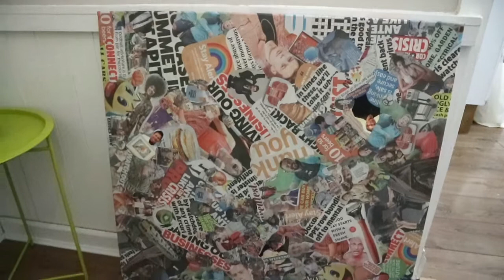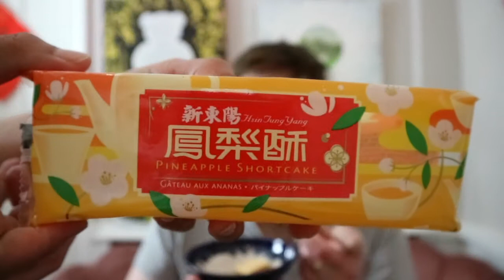How this health crisis changed the way I work as an Abstract Artist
As an artist I have had to adapt to this health crisis.

These are some of the ways in which I have changed the way I work during this time.

1. Changed spare room into a gallery “The Gallery of Curiosity”. This has given me the opportunity to display my artworks how I want to display it. I can show people how the artworks look in a home space.

2. Online presence, YouTube. Continuing to build upon it. Uploading new content. What videos can I do to provide value and give people an insight into my artistic practice.

3. Online courses. Can I offer my skills to people that is relatable to art.

4. Reanalyse the art market, consider other ways to market my art online. Where can I market my work online. Looking into other online selling platforms. Here are the ones I am using:
I have also applied for Artfinder, however this does involve an application process.

Finally, I have to mention support from family and friends. I am very grateful for all of their support during this time.